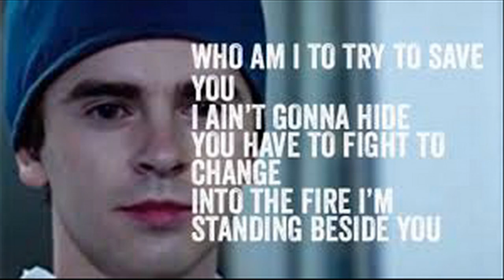‘The Good Doctor’ and the Importance of Exploring Humor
Disability advocate Kerry Magro also weighs in on how the show addresses various issues such as employment for people with autism.
The following contains mild spoilers from “The Good Doctor” episode titled “Point Three Percent.”
“The Good Doctor” has been seen as an inspirational, feel-good drama, but it’s also surprisingly funny. The humor doesn’t stem from mocking Dr. Shaun Murphy (Freddie Highmore), a surgeon with autism and savant syndrome, but it is often involved in how his unique outlook on life is juxtaposed with a mainstream viewpoint.

In a Facebook Live conversation that Highmore had with Autism Society of America, the actor said, “I like the humor of the show. I think a lot of that comes from Shaun’s hopeful, optimistic outlook on life. He always tries to see the good in people. It’s nice to play a role in which you can be happy a lot of the time.”